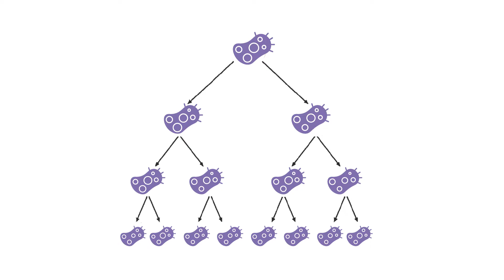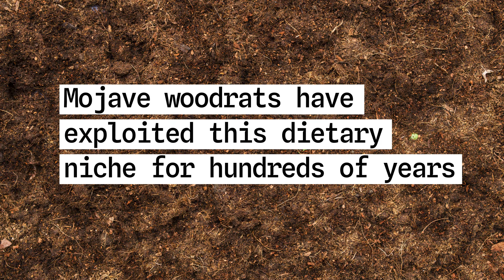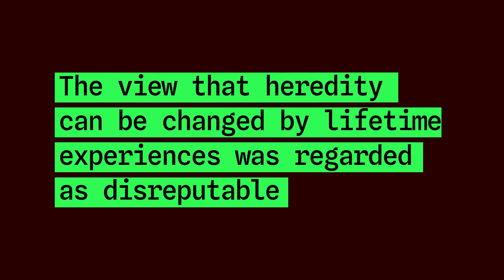Desert woodrats: How gut bacteria rewrites the story of inheritance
Explore evolution from a new perspective!
Join a groundbreaking, multi-disciplinary team of leading biologists as they explore how developmental processes shape evolution. By combining cutting-edge research in evolutionary genetics, evo-devo, symbiosis and inheritance, this series reveals the central role of development in the evolutionary process. Watch our engaging short animations to dive deeper into real-world examples of these concepts in action.

Authors
Kevin Lala
Tobias Uller
Nathalie Feiner
Marcus W. Feldman
Scott F. Gilbert